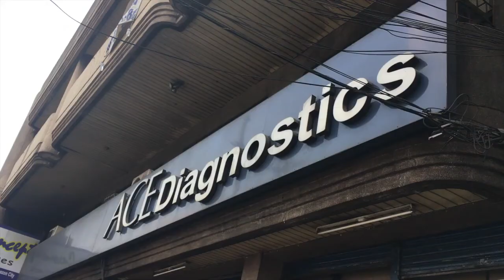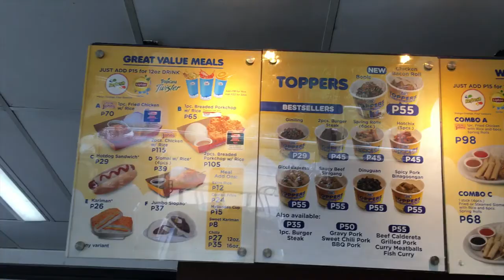VLOG # 44 MAY SAKIT YATA AKO?ENDING NA LANG NABALIW PA..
Guys ayoko maging O.A pero natatakot tlga ako omg pray for me na may paraan pa kc after ko upload to video na to..pupunta na rin ako sa OPD at GENERAL HOSPITAL.two days ago na ako d mapakali...THANK YOU FOR WATCHING AND SUPPORT EACH OTHER GUYS!!!MWWWUAH!!